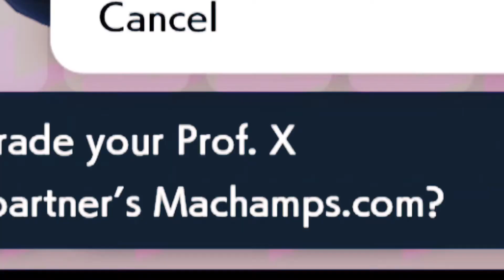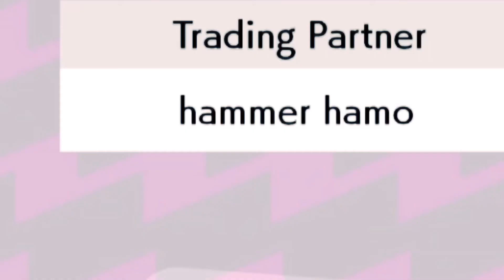DOING RANDOM LINK TRADES FOR MAGERNA GONE WRONG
Two banger videos in one day people, that is some goat stuff right their!

Title: DOING RANDOM LINK TRADES FOR MAGERNA GONE WRONG